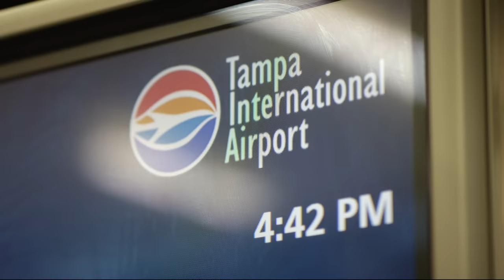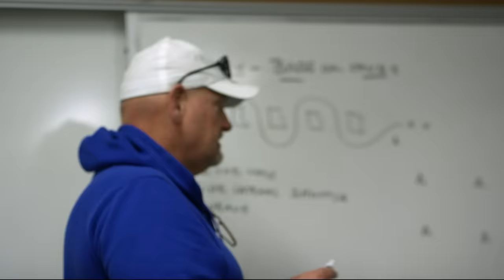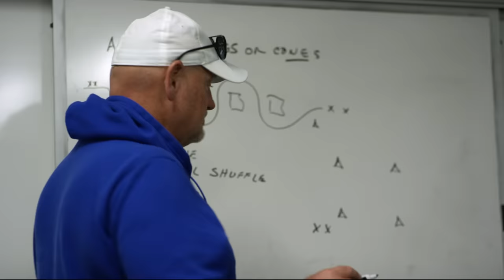Isaac Alarcón: La Promesa Mexicana que busca Conquistar la NFL | Undiscovered:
Activa los subtítulos para mejorar tu experiencia con este video.
Disfruta de la historia de esfuerzo y sacrificio de Isaac Alarcón, el mexicano que está dispuesto a conquistar a la Cowboy Nation y a toda la NFL.